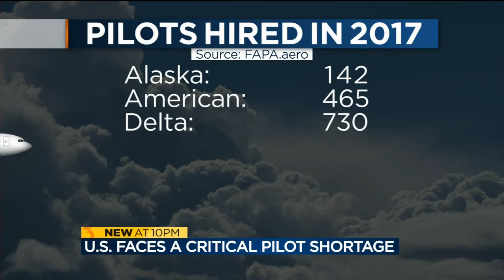Desperate need for pilots could lead to traveling headache for flyers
From canceled flights to overbooked ones, traveling can be a nightmare. Soon, finding a flight could get a whole lot worse if the airlines dont have enough pilots in the cockpit. But its not just airlines struggling with a staggering pilot shortage.